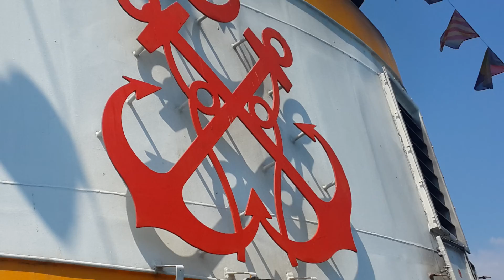ferry sea ferry tour islands - Istanbul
Istanbul - on a ferry trip to the islands tour